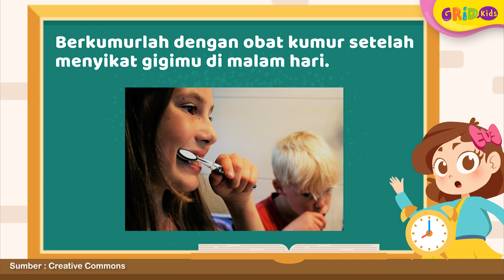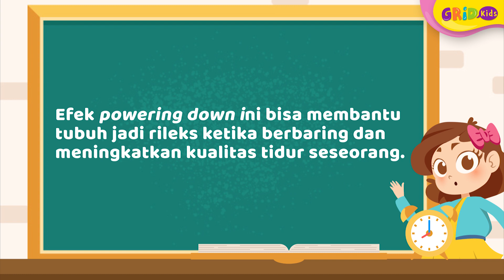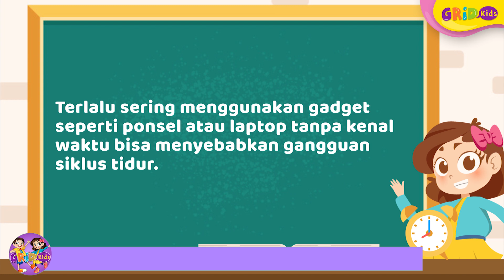Fakta Menarik 5 Kegiatan Sebelum Tidur yang Bisa Kita Lakukan Supaya Tidur Nyenyak dan Sehat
Setiap malam kita akan mengistirahatkan tubuh dan pikiranmu dengan tidur. Namun, beberapa orang sering mengalami kesulitan tidur karena satu dan dua hal. Nah, kali ini kita cari tahu kegiatan apa yang sebaiknya kita lakukan supaya bisa tidur dengan nyenyak dan bangun lebih sehat!

GRIDSKIDS ARE ALL ABOUT FUN!

Produser: Lucia Triundari
Editor: Sigit Purnomo, Karto Mandiro
Assisten Editor: Glent Bonefasio
Script Writer: Angela Ribka S.
Creative Art : Dyta Salsabila, Akmal Nadhif Predika